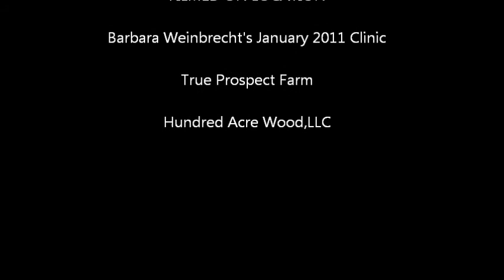Sea Lord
Sea Lord and Charish Campbell, Schooling Medley